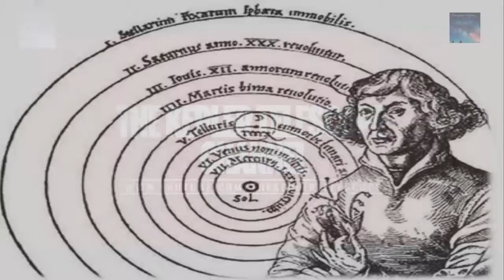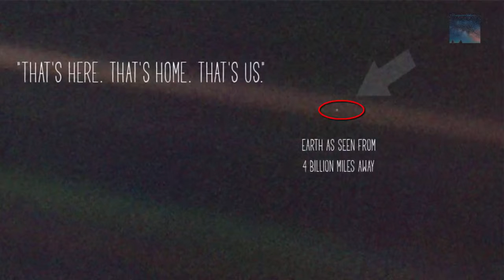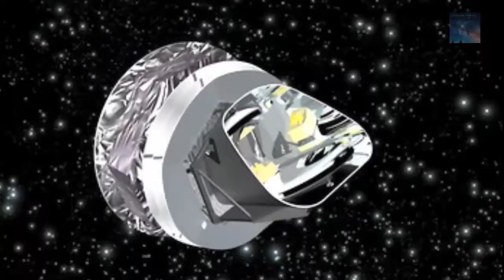Are we alone in the Universe? (Must See)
Will we create another Eden in the universe? Modern astronomy is only 500 years old. Gets us thinking where is everyone else?